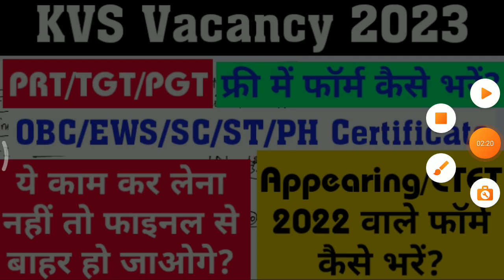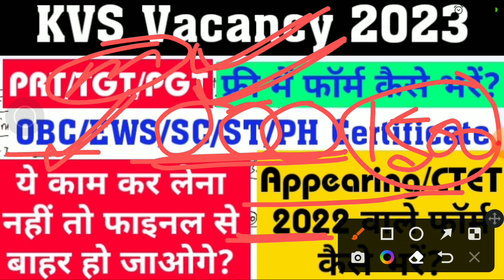kvs form kaise bhare । kvs form fill up 2022, kvs vacancy 2022, best book for kvs । kvs prt syllabus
🎁Best books for KVS🎁

kvs vacancy 2022 prateek shivalik,
kvs vacancy 2022 in tamil,
kvs vacancy 2022 full details,
kvs vacancy 2022 notification by himanshi singh,
kvs vacancy 2022 apply online,
kvs recruitment 2022 age limit,
kvs recruitment 2022 adda247,
kvs vacancy 2022 kab aayega,
kvs teacher vacancy 2022 age limit,
kvs prt vacancy 2022 adhyayan mantra,
about kvs vacancy 2022,
kvs ki vacancy kab aayegi 2022,
kvs vacancy kab aayegi 2022,
kvs art teacher vacancy 2022,
kvs pgt 2022 vacancy kab aayegi,
kvs ki vacancy kab aayegi 2022 by himanshi,
kvs vacancy 2022 online apply,
kvs aso vacancy 2022,
kvs contractual teacher vacancy 2022 how to apply,
kvs vacancy 2022 by himanshi singh,
kvs vacancy 2022 by adhyayan mantra,
kvs vacancy 2022 bengali,
kv vacancy 2022 by sachin sir,
kv vacancy 2022 by rohit sir,
kv vacancy 2022 by himanshi,
kvs recruitment 2022 by himanshi,
kvs recruitment 2022 byju's,
kvs recruitment 2022 bbsr,
kvs recruitment 2022 balvatika,
bihar kvs vacancy 2022,
kvs vacancy 2022 form kaise bhare,
kvs contractual teacher vacancy 2022 form kaise bhare,
kvs balvatika vacancy 2022,
kvs vacancy 2022 contractual,
kvs vacancy 2022 clerk,
kvs update 2022 kvs prt,